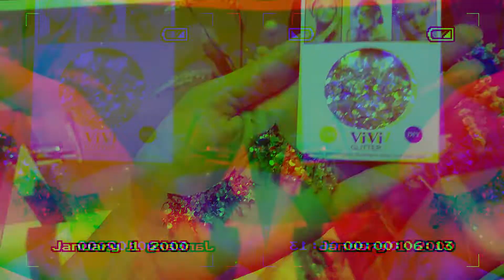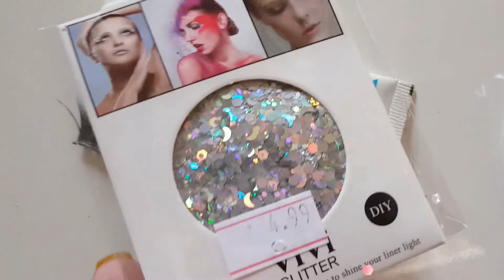TRANSFORMANDO CÍLIOS POSTIÇOS